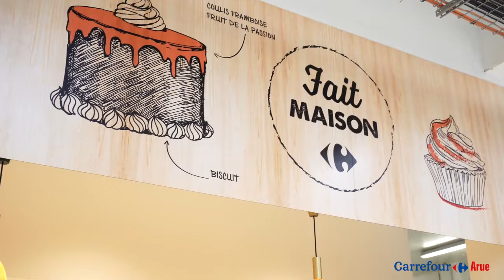La BOULANGERIE à Carrefour Arue : tout beau, tout neuf et des prix bas !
Carrefour Arue, la passion du pain !

Du pain fait maison avec une farine d’exception. Nos pains sont faits sur place et mis en rayon tout juste sortis de nos fours.

Carrefour Arue vous propose un grand choix de pâtisseries, de pains spéciaux, de petits fours salés ou sucrés et de gâteaux avec des produits locaux.